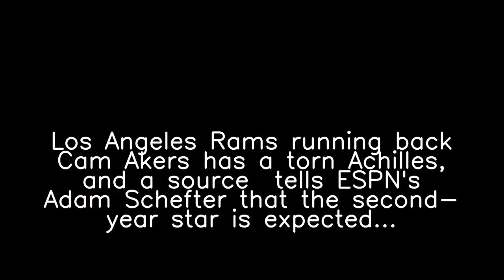Why are people talking about 'USWNT' and 'Wildfires'?